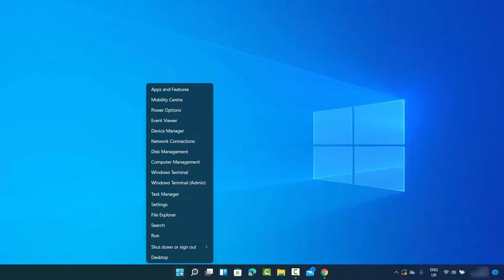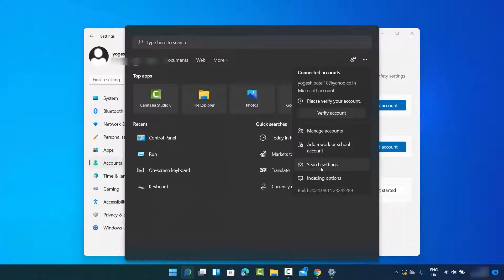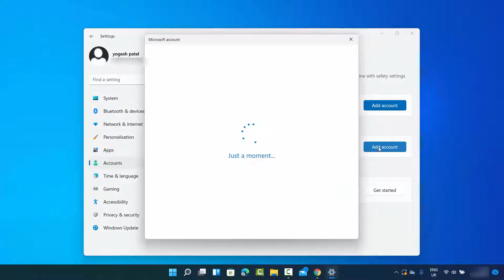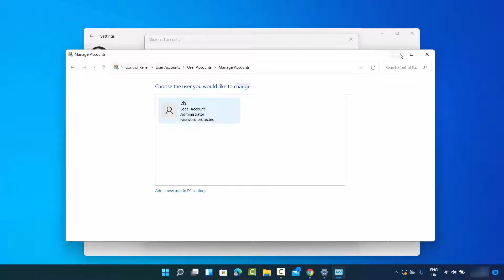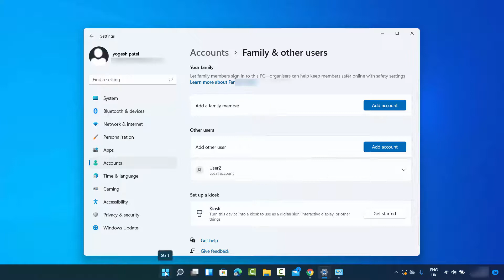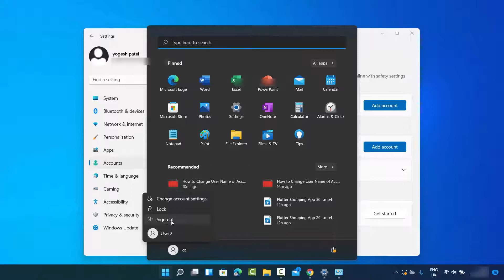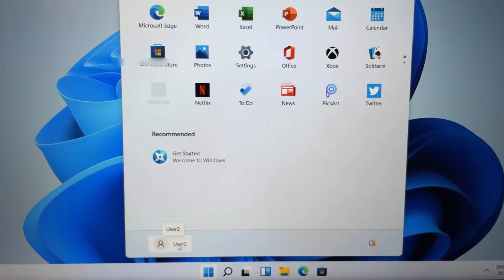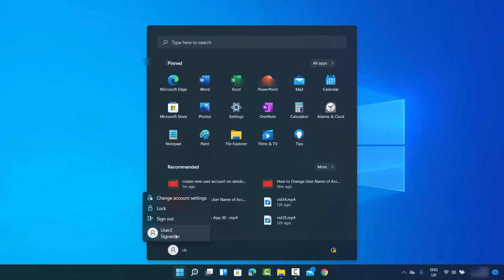Windows 11 Me New User Account Kaise Banaye | Computer में New User Account कैसे बनाये [Hindi]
In this video I am going to show How to Create a New User Account on Windows 11 or How to Create a Guest User Account on Windows 11 or Windows 10. विंडोज 11 में यूजर अकाउंट कैसे बनाएं और मैनेज करें , Computer या Laptop में User Account कैसे बनाये